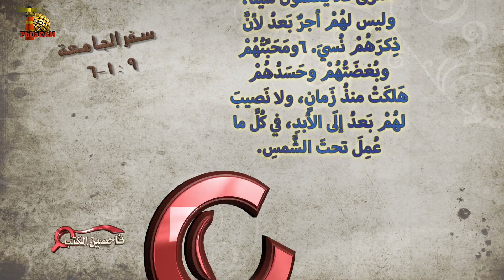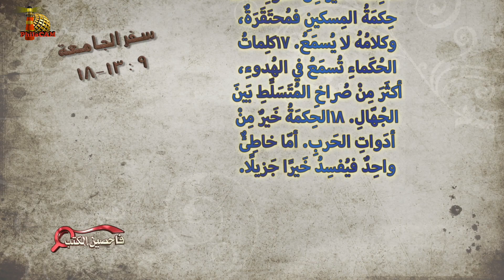برنامج فاحصين الكتب – سفر الجامعة - أصحاح 9 - الحلقة 981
00:00 المقدمة
1:36 قراءة في سفر الجامعة ٩: ١- ٦
3:31 سليمان يتكلم إلى قلبه، والقلب دليل مضلِّل
6:42 سليمان في حيرة وغير مطمئن، ولم يصل إلى محبة الله
11:21 أمام كرسي المسيح تكون المكافآت لكل عمل بدافع نقي
13:24 قراءة في سفر الجامعة ٩: ٧- ١٢
15:21 أربع نصائح من سليمان، والاستمتاع بالحياة مع الله
21:57 خمسة أمور سبب حيرة لسليمان
26:03 نظرة سليمان: غموض الحياة، وعدم إمكانية توقع أي شيء
28:27 قراءة في سفر الجامعة ٩: ١٣- ١٨
29:45 مدينة صغيرة ... ورجل حكيم مسكين نجاها، و لم يذكره أحد!
34:02 المسيح في كل الكتاب المقدس حتى في سفر البُطل: الجامعة
38:29 ختام الحلقة